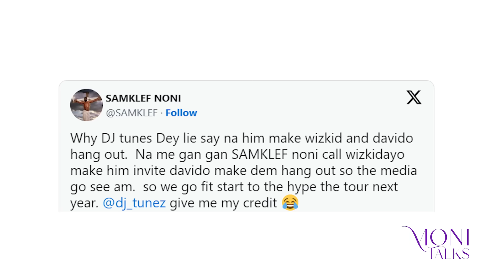Moni Talks With Dj Tunez about His Career, Being Wizkid's Official DJ, Working With Portable.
In this episode of Moni Talks, I talk to Tunez about his upbringing, being Nigerian in New York, his relationships with Wizkid and Portable, his opinions about the current state of Afrobeats and much more.